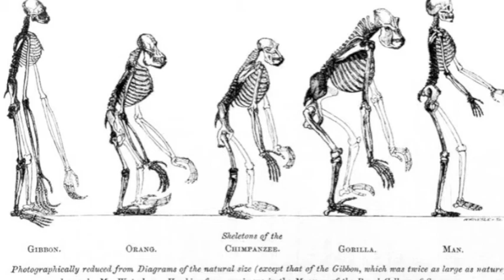Diggy : Firearm -- Prepared Piano, Armonica, Percussion